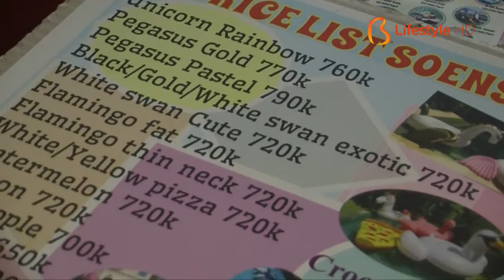Bali AM:PM 48.2 - Soenshop Giant Floaties